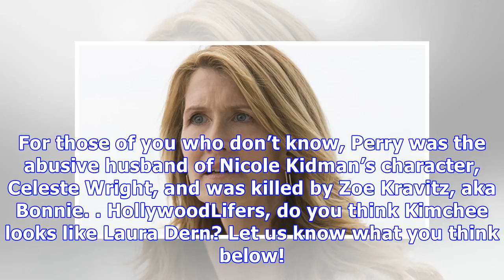Laura Dern: A Fan Thinks The ‘Big Little Lies’ Star Looks Just Like His Dog & She Agrees